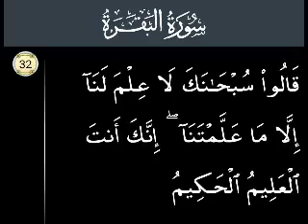Surah Al Baqarah Ayat 32